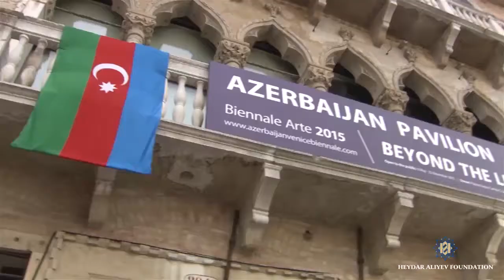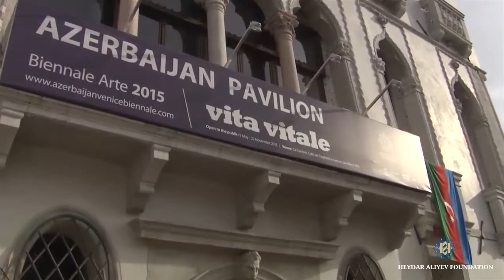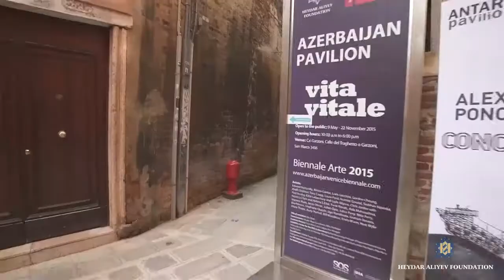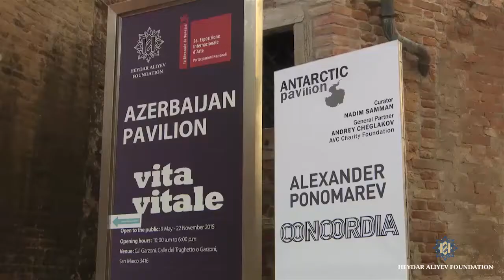56-cı “Venesiya Biennalesi”ndə Azərbaycan pavilyonu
56-cı “Venesiya Biennalesi” - Beynəlxalq İncəsənət Sərgisində Azərbaycan pavilyonu Heydər Əliyev Fondunun və IDEA-nın (Ətraf Mühitin Mühafizəsi Naminə Beynəlxalq Dialoq) dəstəyi ilə təmsil olunur.